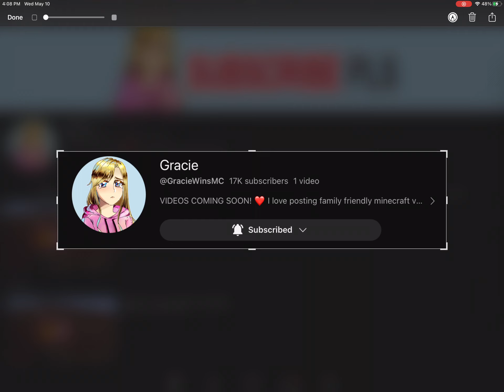Congrats, @GracieWinsMC for reaching 17,000 subscribers!